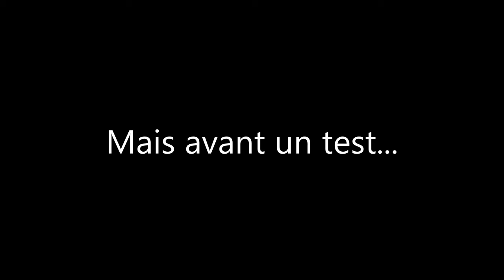[INÉDIT] Démolitoin de cannette avec SlingShot au super Slow Motion!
Aujourd'hui, Eddie et Peter vont démolir une cannette à un max de 3840fps! AVEC UN SLINGSHOT SEULEMENT!

Montée avec: Davinci Resolve

/!\ TOUTES LES VIDÉOS SONT SOUS DROITS D'AUTEURS /!\

Cependant, si vous voulez l'utiliser dans une de vos vidéos ou sur la télévision, veuillez nous contacter:

― La team EFéMax